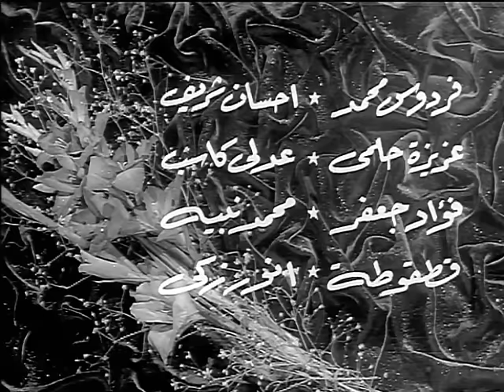فيلم اين عمري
تدور قصة الفيلم حول التلميذة “عالياء” التي تسعي للاستقلال بحياتها والشعور بنضجها كإمرأة،ولم تجد سبيلا أمامها لذلك سوى قبول الزواج من صديق العائلة “عزيز” والذي هو في عمر والدها، لكنها تكتشف أنها ارتبطت برجل متسلط وغيور إلى حد المرض، لا يتعامل معها سوى بالقسوة والقوة لإطاعة أوامره. لكنها تقوى وتنضج فكريا وتصير أكثر دراية بحقائق الحياة وصدماتها، حتى تلتقي بطبيب شاب يقع في غرامها ويخرجها من سجن زوجها بعد حادثة مروعة، إلا أنها تفاجئه برغبتها في التحرّر بعد سنوات من الكبت والحرمان مع عزيز. ترى ما هي نهايتهما معا؟

رومانسى - اجتماعى - انتاج سنة 1957

الابطال
ماجدة
يحيى شاهين
أحمد رمزى